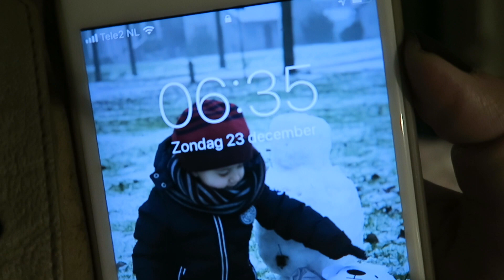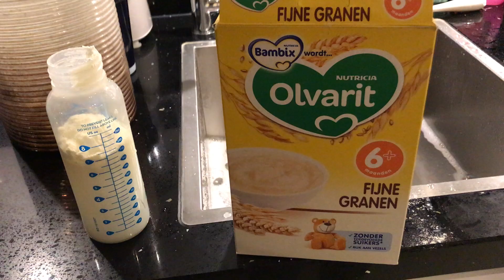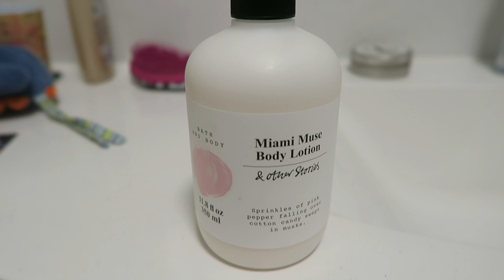Ochtendroutine met 2 kids | PFBEAUTY